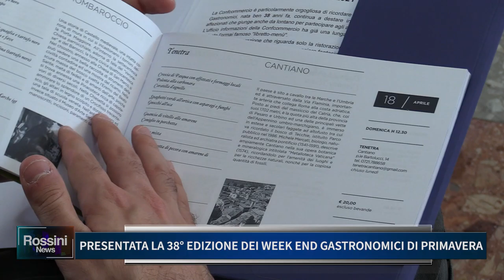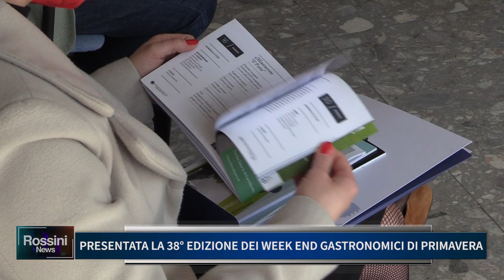PRESENTATA LA 38 EDIZIONE DEI WEEK END GASTRONOMICI DI PRIMAVERA